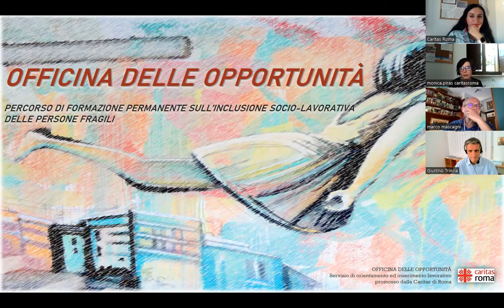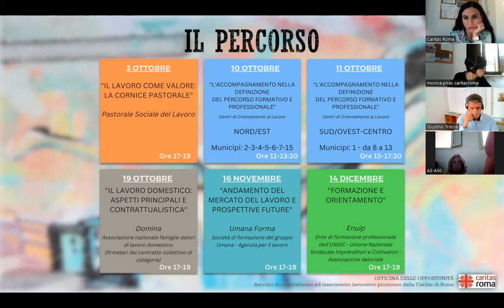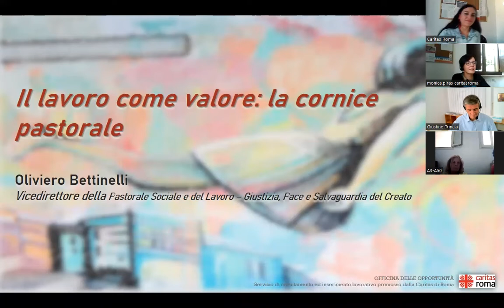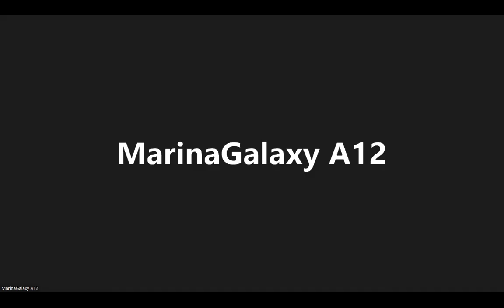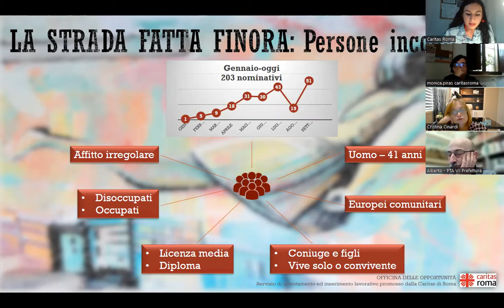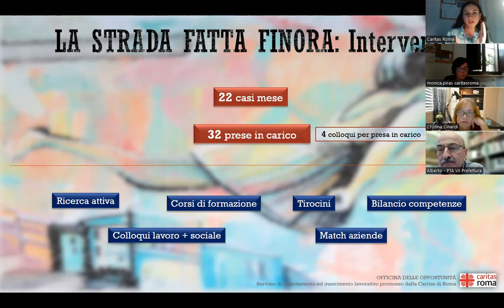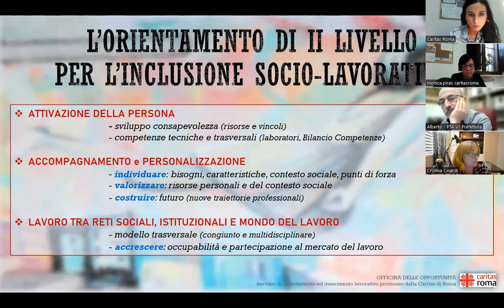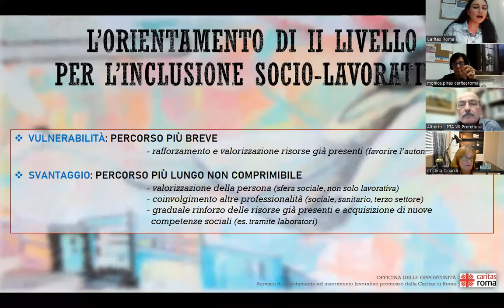Officina delle opportunità - 1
Incontro di formazione per i centri di ascolto parrocchiali del 3 ottobre 2022